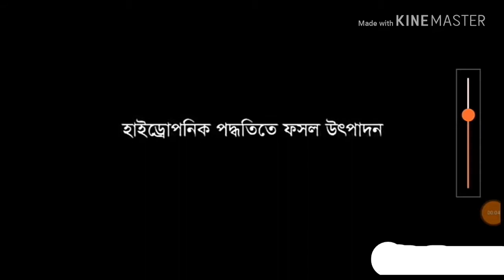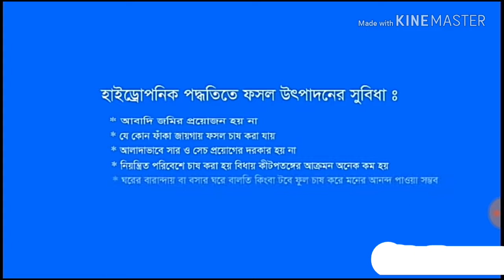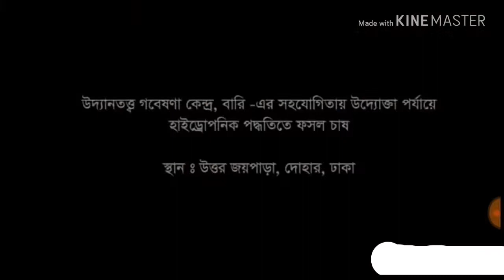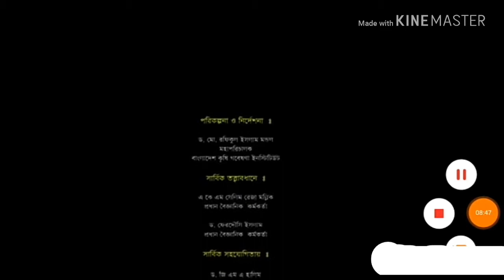বাংলার কৃষিতে নতুন রুপ!! New form of Bengal agriculture !!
New form of Bengal agriculture !! Bangladesh Agricultural Research Institute (BARI) is the largest multi-crop research institute in the country. This organization is researching on the cultivation of high yielding varieties of grains, kandals, pulses, oilseeds, vegetables, fruits, spices, flowers etc. The organization is conducting research on soil and management of crops, management of pest and insect management, water and irrigation management, development of agricultural machinery, farm system development, harvesting of post-harvesting technologies and socio-related production, processing, marketing and quantification of soil. The director general is the chief executive of the organization. The Director General performed his work through three wings, namely, research wing, service and supply and through three directors of training and communication wing. Research wing is conducting and analyzing all the research through 7 centers, 17 divisions, 7 regional centers and 28 sub-centers. Services and supplies provide logistic support related to wing research and manpower management. The wing also maintains the development and storage of the organization's infrastructure. Training and Communication Wing provide various training for human resources development and scholarships for higher education. The Wing Seminar and Symposium are seriously arranged.